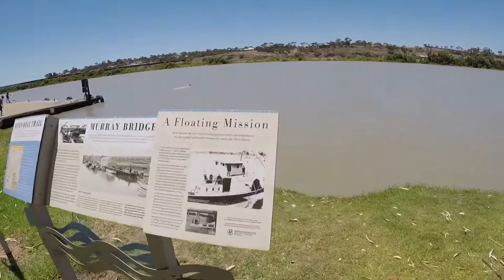MURRAY BRIDGE - a day out. 06/01/2019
A fun day out seeing the BUNYIP and having a splash!